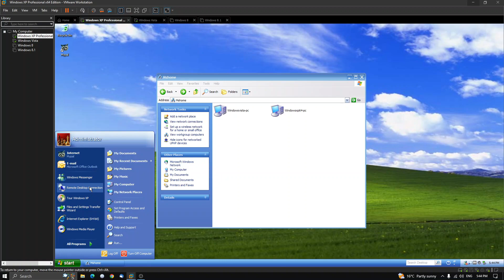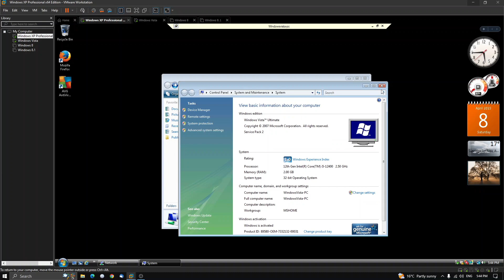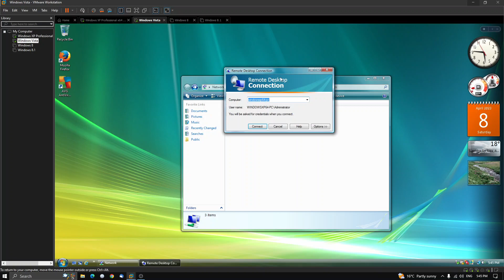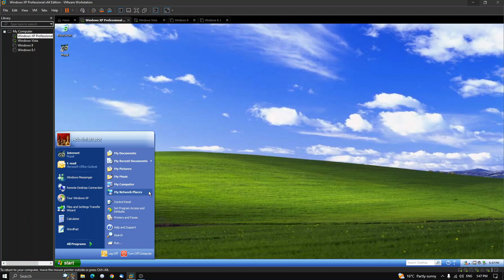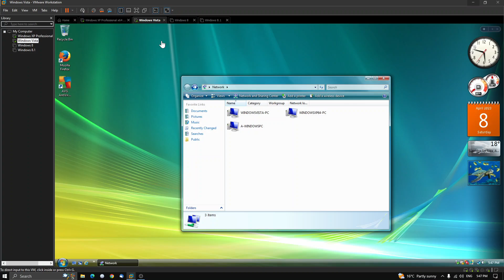remote desktop connection test between 2 vm's in vmware (1) 1080p